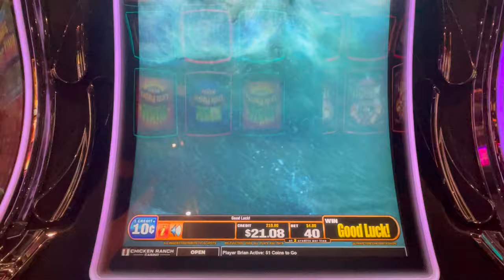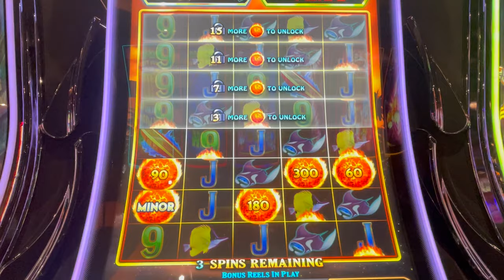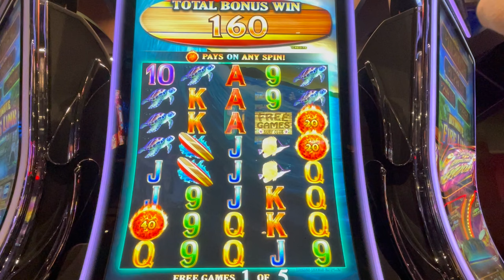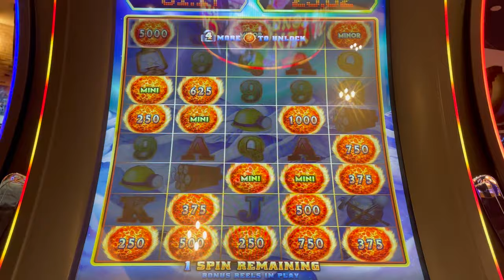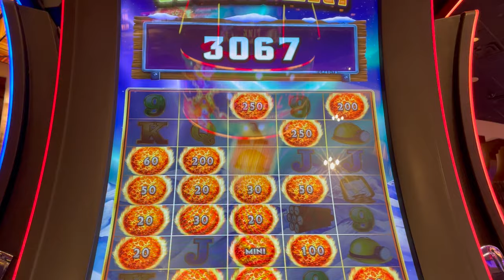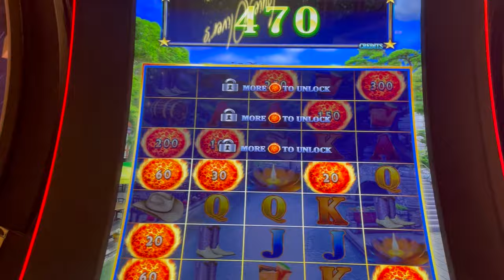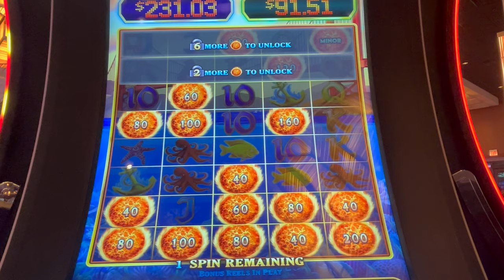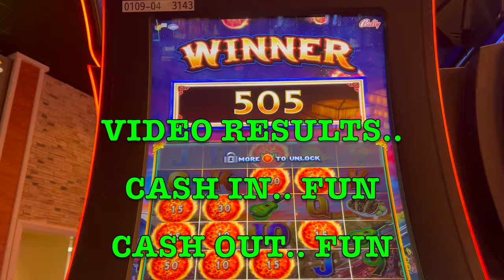JUST BONUS CLIPS #5 Playing Ultimate Fire Link Slot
Playing Ultimate Fire Link Slot Machine at Harrahs and Chicken Ranch Casino in Northern California
Hi. We're The Slot Couple, Nicole and Brian.
We enjoy playing Slot Machines and sharing our wins here on YouTube.
We upload videos daily, and would like to build a great community of slot machine lovers here on YouTube.